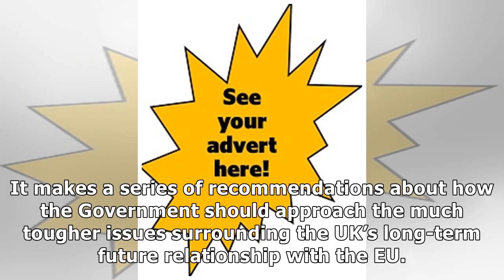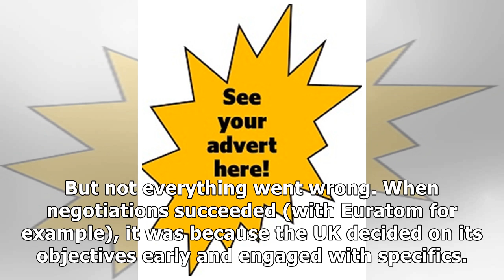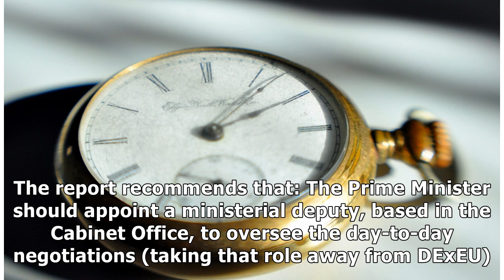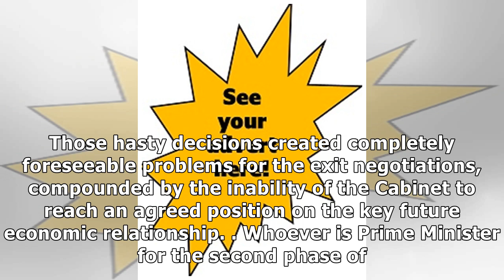Government 'must use Brexit extension to prepare for next phase of talks'